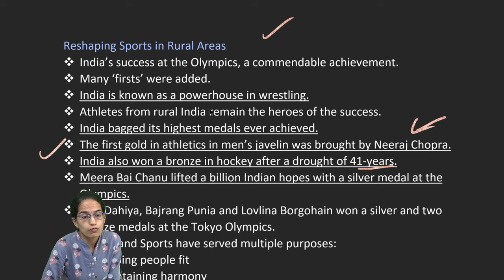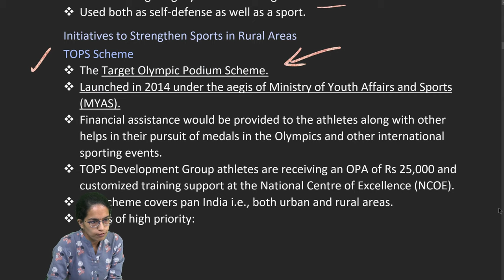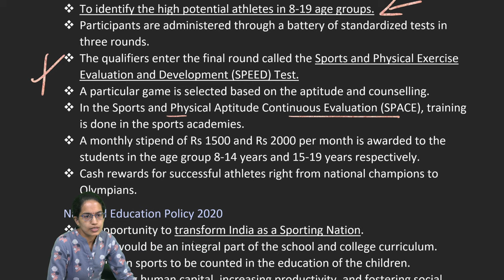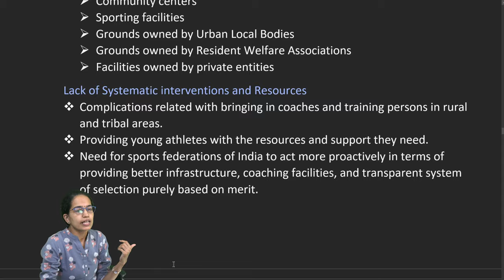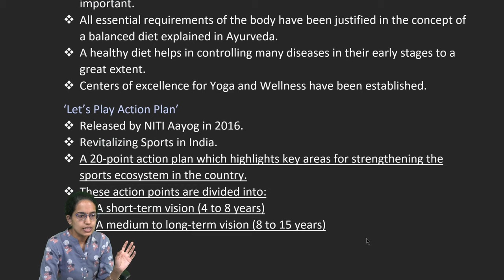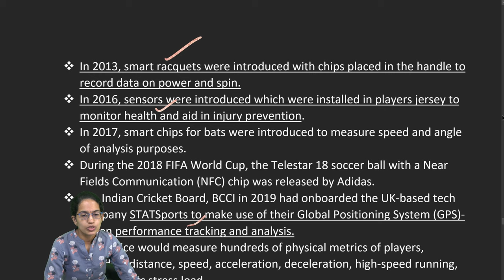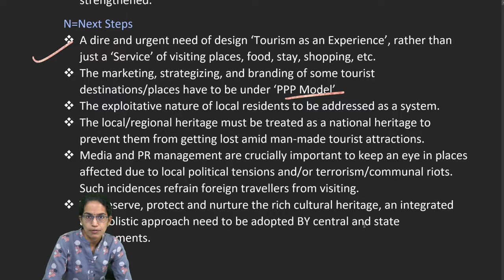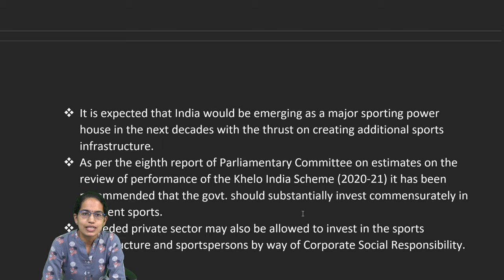Sports in Rural India: Kurukshetra November 2021 - Khelo India, TOPS, Sports Tourism | UPSC CSE IAS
Reshaping Sports in Rural Areas
 India’s success at the Olympics, a commendable achievement.
 Many ‘firsts’ were added.
 India is known as a powerhouse in wrestling.
 Athletes from rural India remain the heroes of the success.
 India bagged its highest medals ever achieved.
 The first gold in athletics in men’s javelin was brought by Neeraj Chopra.
 India also won a bronze in hockey after a drought of 41-years.
 Meera Bai Chanu lifted a billion Indian hopes with a silver medal at the Olympics.
 Ravi Dahiya, Bajrang Punia and Lovlina Borgohain won a silver and two bronze medals at the Tokyo Olympics.
 Games and Sports have served multiple purposes:
 Keeping people fit
 Maintaining harmony
 Channelizing the youth’s energy in constructive areas
 Keeping youths away from substance abuse
 Pulling the youth out of poverty
 Khelo India, TOPS Schemes, etc. are the recent initiatives by the Government of India.
Ancient to Modern
 Epics like Ramayana and Mahabharata are full of incidences of sports such as archery, wrestling, horse-riding, chariot-racing, etc.
 Wrestling during Mahabharata was known as Malla-yuddha with participation of legendary characters like Bhima, Balram and Jarasandha.
 The legend of the Phogat sisters and wrestlers like Sakshi Malik have changed the outlook of patriarchs.
 Sakshi Malik also became the first Indian female wrestler to win a medal at the Olympics.
 Wrestling has emerged as one of India’s strongholds in modern sports times.
Mallakhamb: The Ultra-Gymnastics
 An ancient version of Gymnastics wherein a gymnast performs aerial yoga and gymnastic posture atop or with a standing pole.
 Popular in rural pockets of Madhya Pradesh and Maharashtra.
 Immense stamina, practice and discipline are required.
 The memoirs of the Chinese traveller Huen-Tsang reflect one of the earliest written descriptions of Mallakhamb dating seventh century CE.
 Prayagraj was recognized as a site where Hindu ascetics used to climb poles as a yogic exercise.
 One hand and one foot clinging onto it
 Other hand and foot stretched out in the air
 Watched the sunset with their heads turned right, indicating a solar rite
 In the year 1958, the sport of Mallakhamb was formally institutionalized, the time it was introduced as a sport in the National Gymnastics Championship followed by the first National Mallakhamb Championship in 1962 at Gwalior, Madhya Pradesh.
 In 2013, Madhya Pradesh declared Mallakhamb as the State sports.
 Participants from 15 countries such as the USA, England, Germany, France, Japan, Singapore, Italy amongst others took part in the Mallakhamb World Championship 2019 held in Mumbai.
 Mallakhamb was performed in the Olympics in the year 1936 for the first time.
Kalaripayattu or Kalari
 The Ancient Indian Martial Art.
 Could be traced back to the Sangam period in South India.
 Used to prepare warriors in ancient times.
 Requires great mind-body coordination and agility using kicks and swings.
 Attacking and protecting with spears, shields, swords, etc.
 It is practiced today as a competitive sport thereby attracting youth mainly from Kerala.
 Follows a guru-shishya parampara:
 Students (shishya)
 Master (guru)
 Training centers (Kalari)
 The Kalari training continued as an oral instruction (vaytharis) till 1936 and then it was codified in written from as a book and descriptive writings followed at a scale by 1953 which popularized the sports.
 The Kalaripayattu Academy was established by the Kerala Govt. in 2021.

Chapters:
0:00 Sports in Rural India: Kurukshetra November 2021
0:18 Reshaping Sports in Rural Areas
2:34 TOPS Scheme
5:02 National Education Policy 2020
6:38 Challenges for Women in Sports
8:31 Mission POSHAN 2.0
10:35 Criconet
11:25 Sports Tourism Sector
13:23 PMAY-G
13:51 Housing Schemes
14:05 MIG Scheme